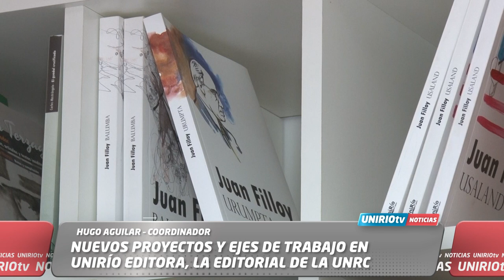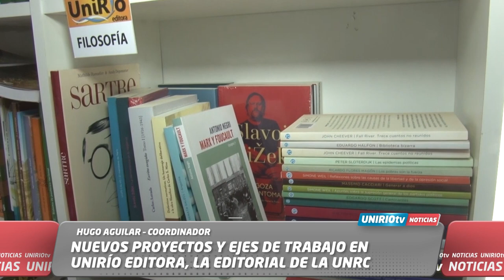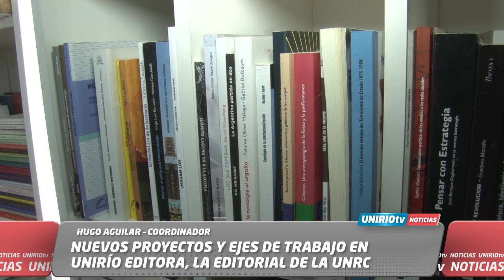NUEVOS PROYECTOS Y EJES DE TRABAJO EN UNIRÍO EDITORA - HUGO AGUILAR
HUGO AGUILAR – COORDINADOR

NUEVOS PROYECTOS Y EJES DE TRABAJO EN UNIRÍO EDITORA, LA EDITORIAL DE LA UNRC

UniRio TV
Universidad Nacional de Río Cuarto
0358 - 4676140